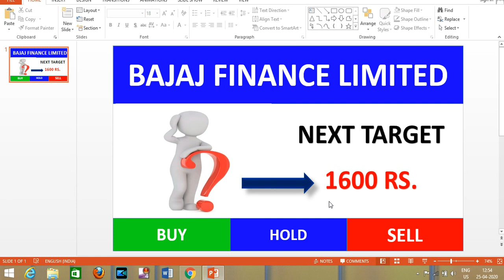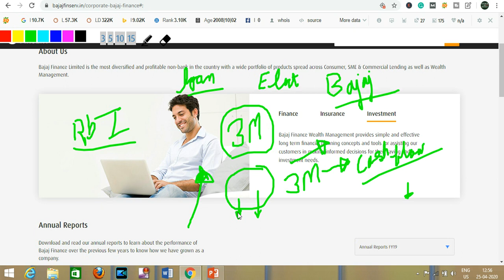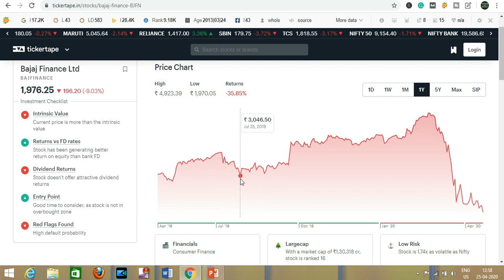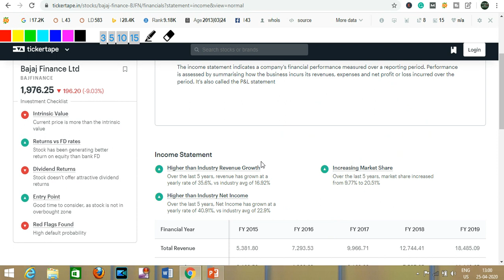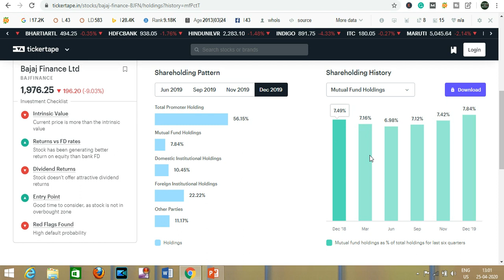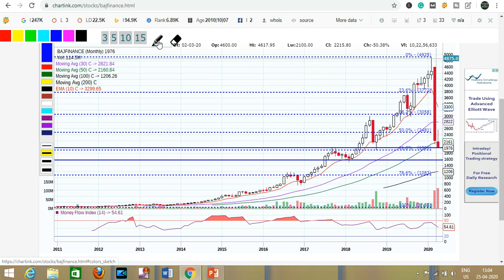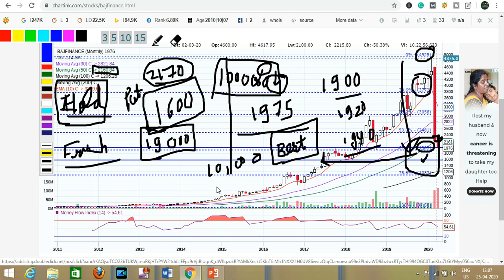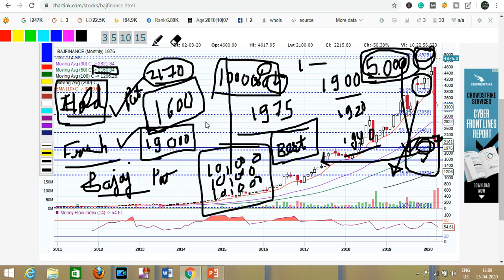BAJAJ FINANCE LIMITED मे अब क्या करे ? BUY HOLD या फिर EXIT ????